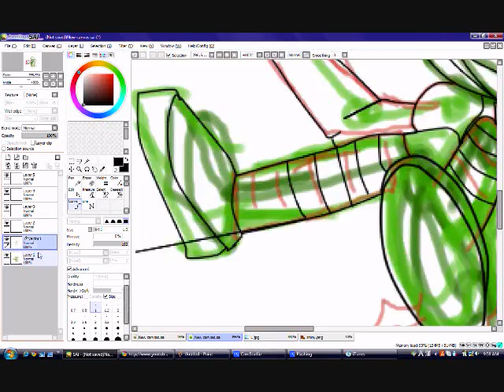Anna speedpaint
hollywood undead - the diary